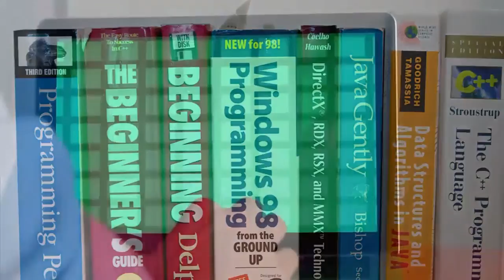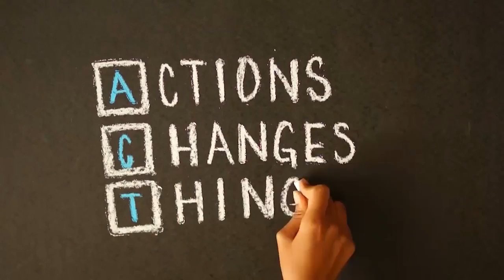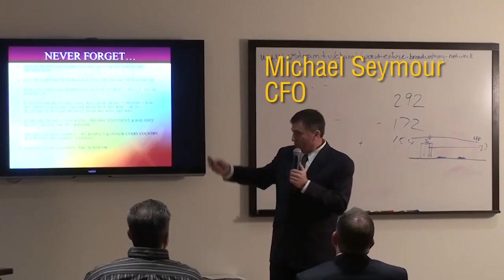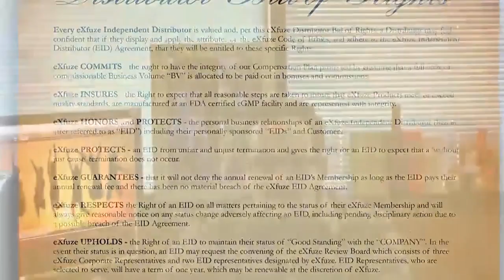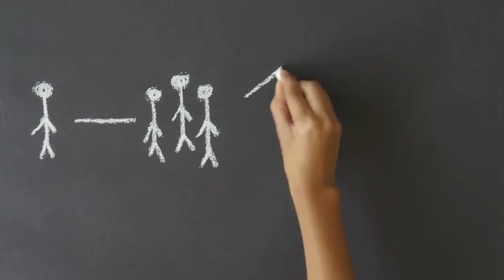From the Desk of eXfuze CEO Don Cotton